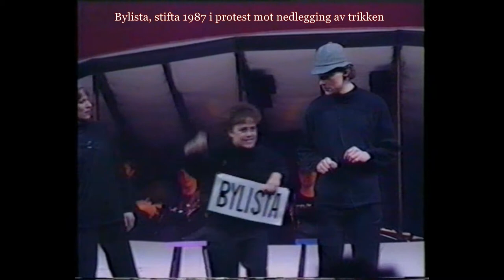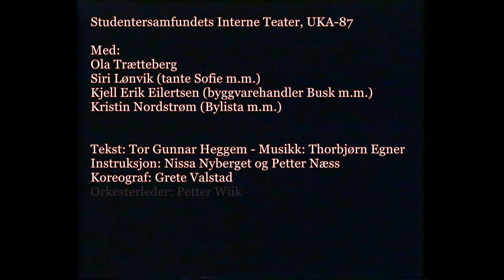Kardemomme by (UKA-87 - 22)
Med:
Ola Trætteberg.
Siri Lønvik (tante Sofie m.m.).
Kjell Erik Eilertsen (byggvarehandler Busk m.m.).
Kristin Nordstrøm (Bylista m.m.).
Tekst: Tor Gunnar Heggem.
Musikk: Thorbjørn Egner.
Instruksjon: Nissa Nyberget og Petter Næss.
Koreografi: Grete Valstad.
Orkesterleiar: Petter Wiik.
Sminke/maske: Tryggve Larssen.
Kostymesjef: Vibeke Rørholt.
De-cha-vi, UKA 1987.
Studentersamfundets Interne Teater.
Studentersamfundet i Trondhjem.